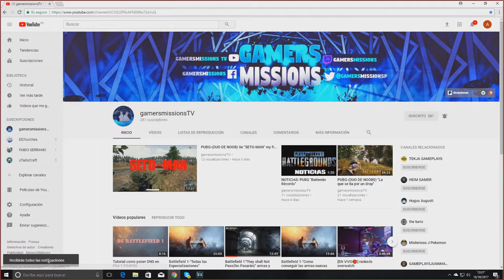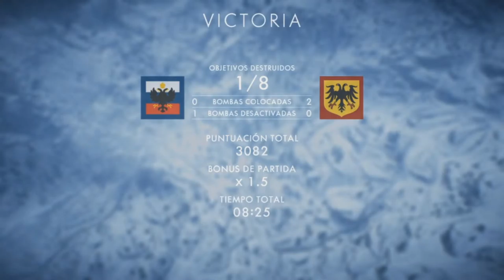Battlefield 1-"Jinete de caballería dándonos la brasa"